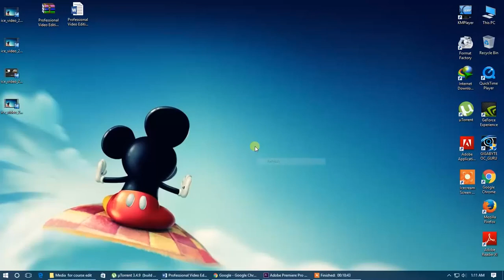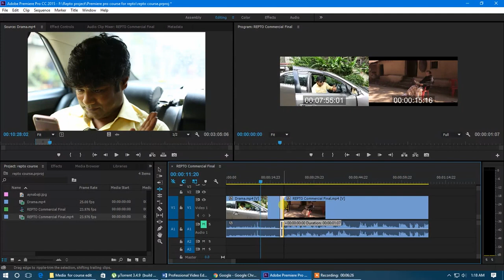Lecture 09 Slip and Slide Tools REPTO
Learn Adobe Premiere Pro CC 2015 Professional Video Editing.
This Course for Freshers, who learn Video Editing from Beginners level to Advanced.
This Course Have 32 Lesson Video Bangla Version.
all lesson about, premiere pro interface, All Tools, Basic Editing, Special Effect, Color Grading, Title Animation, Audio Editing, Final Rendering, Career guidline Tips Etc.
If you Interest to Learn This Full course.

or call for More Details